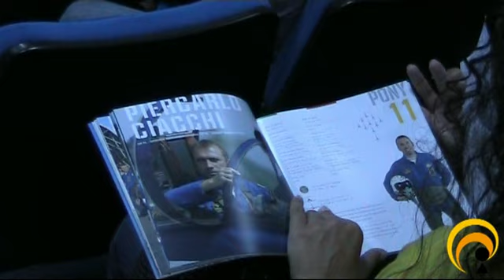II Salento Tricolore Air Show, la presentazione al F. Cesari di Galatina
Si è svolta questa mattina presso l'Aeroporto "F. Cesari" di Galatina, la presentazione dell'evento "II Salento Tricolore Air Show" previsto per domenica 8 luglio alle ore 15.30, sul litorale antistante le marine di Salve (Torre Pali, Pescoluse, Posto Vecchio) a cura della Pattuglia Acrobatica Nazionale. (continua a leggere su